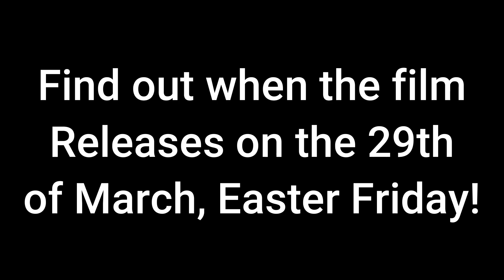Pilate & the King of the Jews Trailer! My final film!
WATCH MY FINAL LIVE-ACTION FILM WHEN IT COMES OUT ON THE 29TH OF MARCH!!!... Please... I've worked very tirelessly on this film. 🙏😁😔🥺

0:00 - intro
1:24 - the trailer